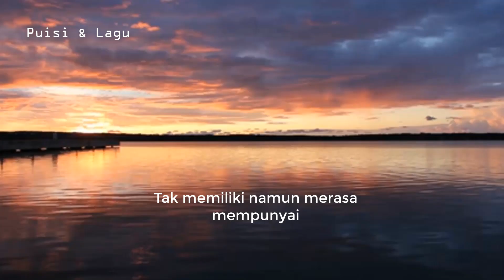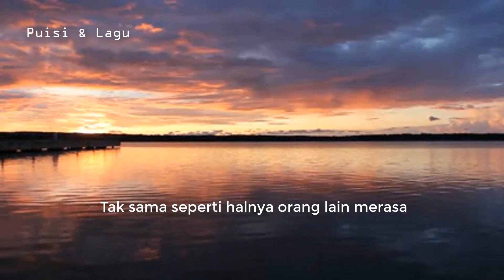PUISI CINTA || MENCINTAI DENGAN DOA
Mencinta dengan Doa
Oleh : Frengki Agus Laksono
Voice : Budi Lestari